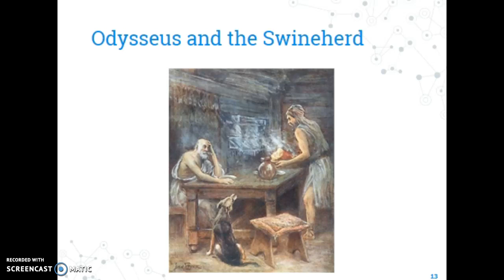Odysseus and the Swineherd